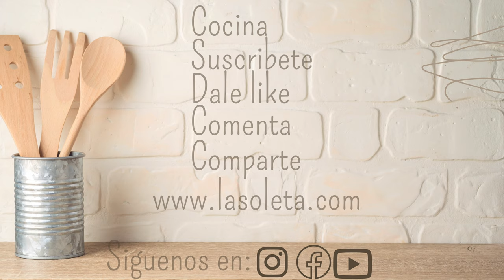El MEJOR PANQUE DE CALABAZA | Pumpkin Bread 🎃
SIn duda esta receta que te comparto hoy es un éxito, este para mi es el mejor panqué de calabaza o pumpkin bread, es suave, esponjoso y con unos sabores inigualables. Lo puedes hacer solo como panqué sencillo o poner por encima el crumble y glaseado que sin duda le aportan texturas y muchos sabores mas. No dudes en hacerlo , te encantará!

Crumble:
⅔ taza harina
⅓ taza azúcar moscabada
1 cucharadita canela
60 gramos mantequilla
Masa panqué:
100 gramos mantequilla
1½ taza harina
½ taza azúcar estándar
½ taza azúcar moscabada
2 cucharaditas polvo de hornear
1 cucharadita canela
¼ cucharadita jengibre
½ cucharadita sal
1 taza pure de calabaza
¼ taza leche
2 huevos
2 cucharaditas vainilla
Glaseado:
1/2 taza azúcar glass cernida
1 cucharada miel de maple
2 a 4 cucharadas Crema para batir liquida cantidad necesaria